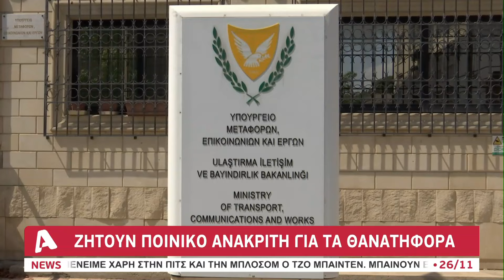Λειτουργήσε η ιστοσέλιδα του ΤΟΜ για τους Takata